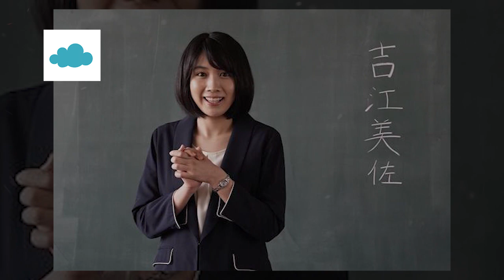Japanese Drama To Watch On This Summer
The heat of summer is emerging and most people are reluctant to go outside. On today’s video we have list some japanese drama that you can watch this summer,

BG Personal Bodyguard
BG Personal Bodyguard (BG) is a drama based on the lives of bodyguards. This drama is Kimura Takuya’s (木村拓哉) much anticipated drama.  On this drama Kimura will plays a mercenary bodyguard who will do whatever it takes to protect his client, whether or not they deserve to be protected.  This action drama will be released on June 18 on Netflix

MIU404
This japanese drama ffollows two Mission Investigative Unit officers who are on a close race against the suspects before they escape.  The contrasting personalities of Hoshino Gen (星野源) and Ayana Tsuyoshi’s (綾野剛)  will also entertain viewers. MIU404 is expected to air on June 26 on TBS.

The Way of the Dragon
This is a dark and thrilling drama filled with cunningness, betrayal and revenge. The Way of the dragon follows two brother Ryuuichi (played by Tamaki Hiro 玉木宏) and Ryuuji (played by Takahashi Issei 高橋一生who were left orphaned after their parents were forced to commit suicide.  Years later, one brother join the yakuza gang while the other graduated from an elite police force. The two brothers then team up to discover the truth and avenge their parents deaths.

Unsung Cinderella
This drama is shoot before and during COVID-19 Pandemic which means there are probably limited kissing scene or even contacts amongst the characters. However, despite any lacking it has, this medical drama starring Ishihara Satomi will be released on July 16.